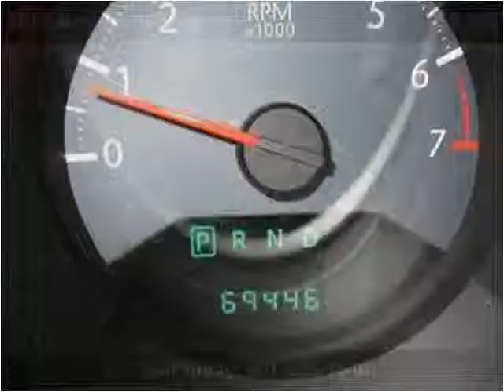2010 Chrysler Sebring Used Cars Salt Lake City UT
This 2010 Chrysler Sebring is available from Fairway Auto Sales.